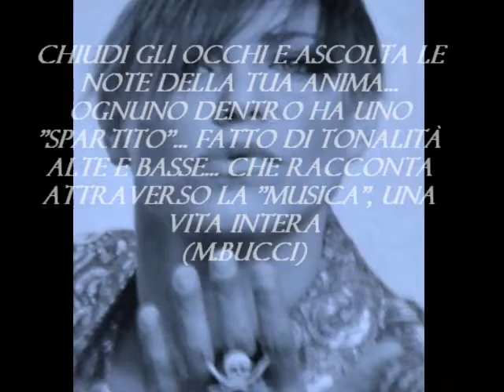la musica dentro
Video contributo da parte degli Admin della sua Pagina Fb